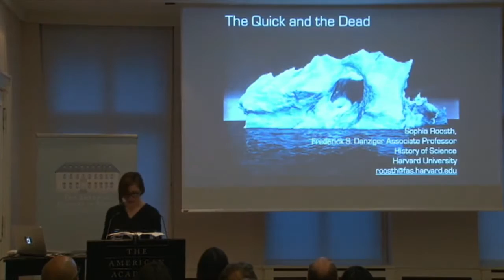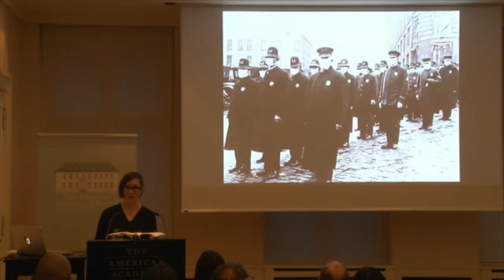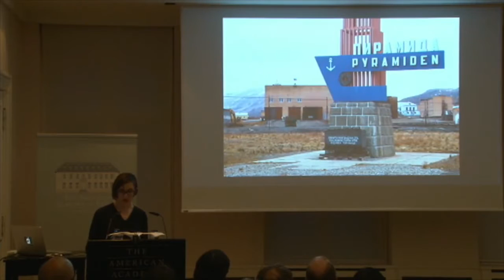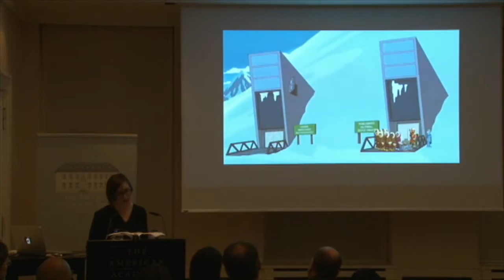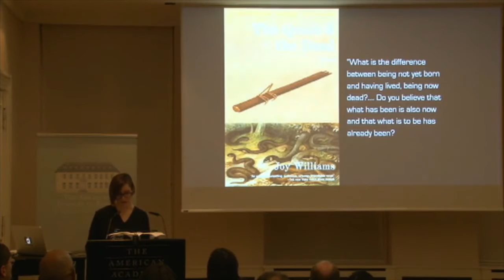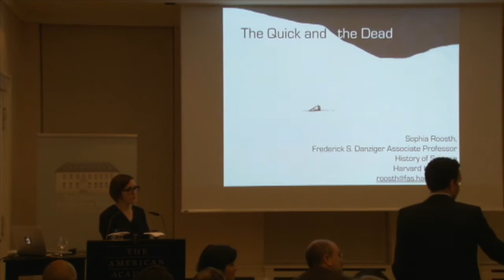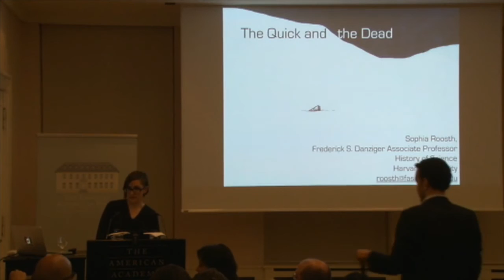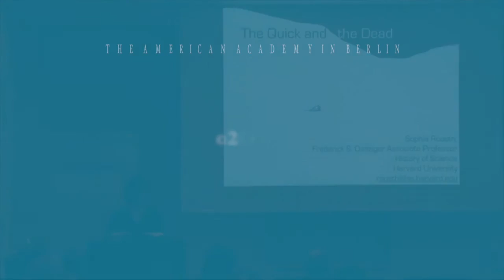The Quick and the Dead Life Latency and the Limits of the Biological HD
In this lecture, “The Quick and the Dead,” Sophia Roosth asks: At what pace must life proceed in order to count as life? How do qualities such as speed, slowness, time, and temperature actually shape the ways in which we think about life as form, pattern, or process? Roosth interrogates questions such as these historically and anthropologically by attending to a variety of scientific communities, among them geobiologists and micropaleontologists, polar scientists, resurrection scientists, and researchers at the Svalbard Global Seed Vault, which stores samples of the world’s seeds for post-apocalyptic renewal.